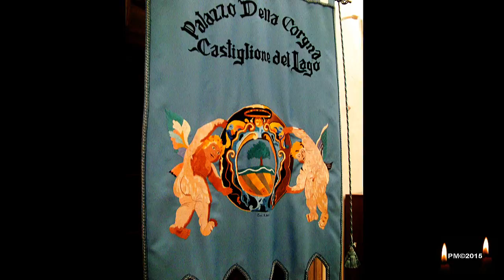11 luglio 2015 Cantus Vocum - Castiglione del Lago - trailer 2/2 - PM(C)150711p2rev3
XXXV RASSEGNA INTERNAZIONALE DI CANTO CORALE
Città di Castiglione del Lago (PG)
11-22 luglio 2015
Palazzo della Corgna

11 luglio 2015 Trailer (parte 2 di 2) della performance del
Gruppo Vocale "Cantus Vocum" di Morra - Città di Castello (PG)
Direttore: M° Angelo Tordini

Ha presentato: Marinella Aquaro